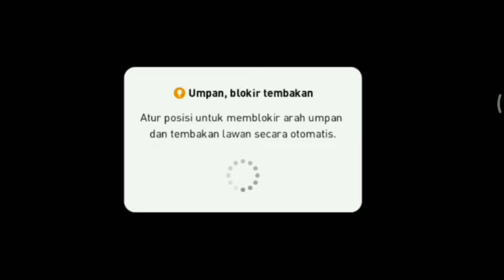PUSH RANK RATING 4315+ | PES 2021 MOBILE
INFO LEBIL LANJUT DAN JASA JOKI PES MD RANK DLL BISA HUBUNGI